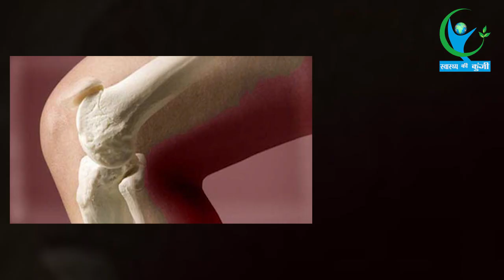छिलके निकालकर फलों का सेवन सेहत के लिए होता है नुकसानदायक...|FRUIT REMOVING PEEL HARMFUL FOR HEALTH